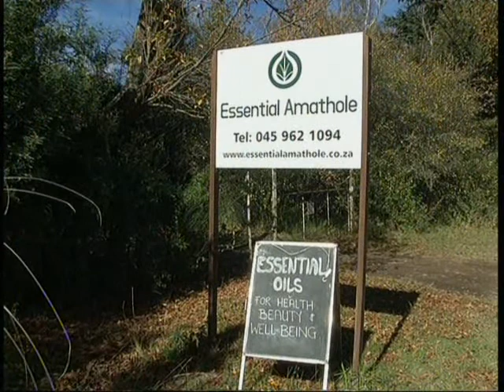Humana on SABC's Growing Tomorrow